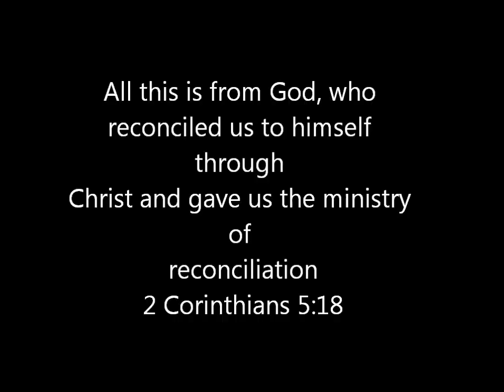Weekend Away 2015